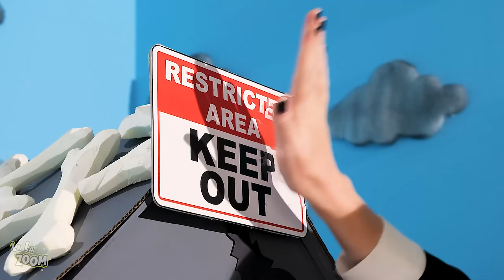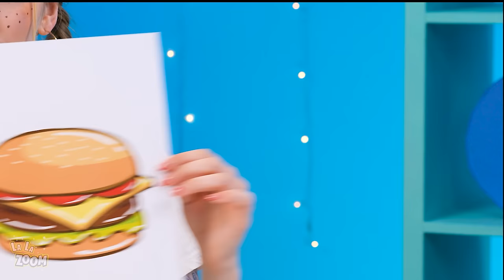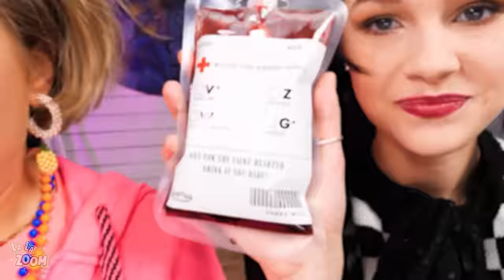WHAT? WEDNESDAY GOES TO THE DIGITAL CIRCUS??? 😱😱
Wednesday finds magic airpods in the toilet… and suddenly, she is all grown up and missing in the Amazing Digital Circus! Watch as Caine traps her behind magic doors, where she has to rescue Pomni, Ragatha, and Zooble in order to escape! But is there actually an escape…?

Don't miss these videos: “Ember 🔥and Wade 💦from Elemental have Children! *Fire vs Water Parenting Hacks* by LaLaZoom!”